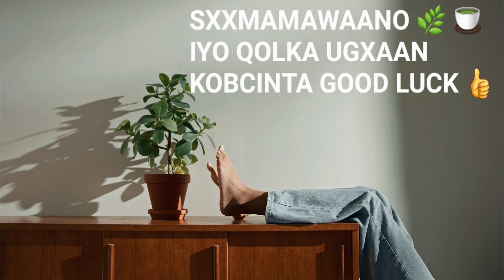NAFAQOYINKA KOBCIYO UGXAANTA🧕🥚DUMARKA XILIGA ISDIYAARIAKA🤰 IYO UUR QAADISTA